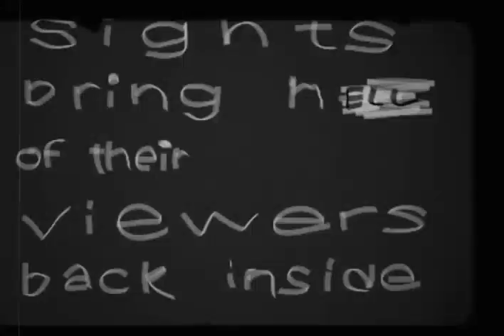SuicideMouse.avi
Suicide Mouse Other Versions

One of them are this